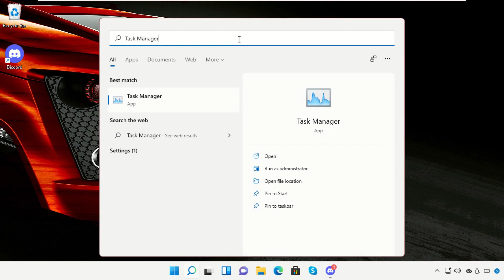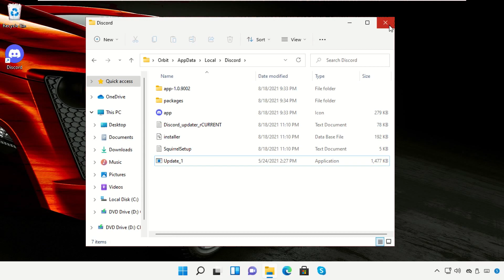Windows 11 Discord Update Failed Fix - 100% Working - 100% Works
Windows 11 Discord Update Failed Fix

1. Operating System with 32 bit / 64 bit
2. Computer Model or Manufacturer
3. Program you are trying to open.

Windows #11

discord update loop
discord update loop fix

Tutorial : [ Windows 11 Discord Update Failed Fix ]